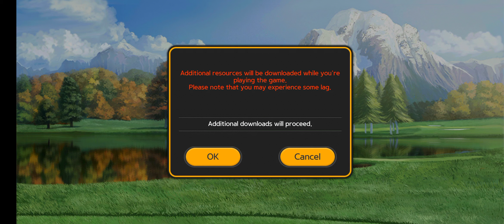Golf Star ( Android )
Golf Star Android Gameplay